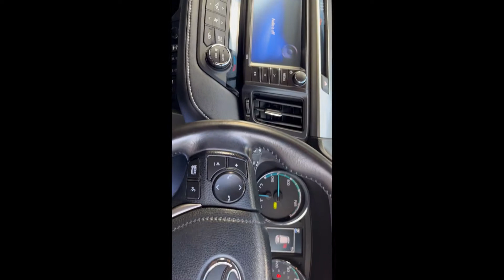Toyota RAV4 2.5 VVT-h Excel CVT 4WD Euro 6 (s/s) 5dr